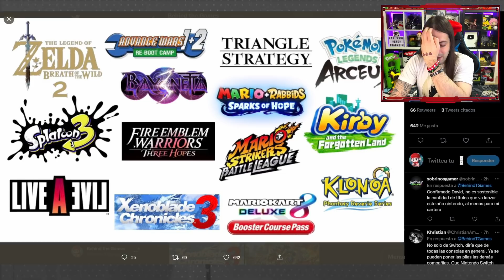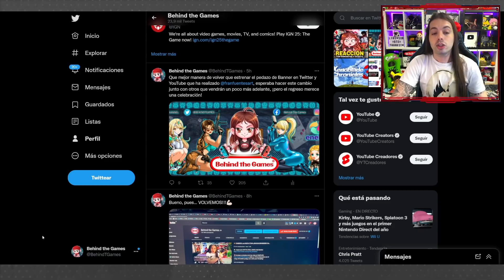el MEJOR NINTENDO DIRECT de la HISTORIA (o casi) 😍 ¡UN SUEÑO hecho REALIDAD!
el MEJOR NINTENDO DIRECT de la HISTORIA (o casi) 😍 ¡UN SUEÑO hecho REALIDAD!. Hoy haremos un repaso por lo que fué el Nintendo Direct del 9 de febrero que nos dejo joyas como Xenoblade Chronicles 3, un nuevo Mario Strikers y Switch Sports y muchos anuncios soprendentes más en una de las mejores retransmisiones de la historia. ¿Qué nota le pones a este Nintendo Direct del 1 al 10?

Behind the Games David BtG BtG Nintendo Nintendo Switch nintendo direct nitendo direct resumen el mejor nintendo direct nintendo direct 2022 nitendo direct febrero 2022 nintendo direct febrero 2022 reaccion nintendo direct febrero 2022 resumen xenoblade chronicles 3 mario strikers battle league mario strikers switch nintendo direct opinion mario kart 8 deluxe booster pass swich sports live a live nintendo direct 2022 juegos exclusivos nintendo switch